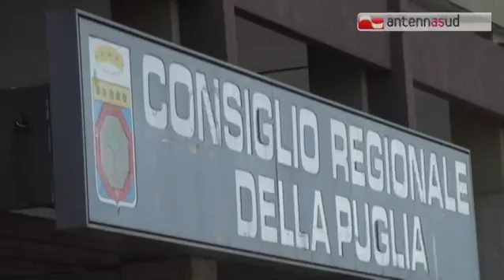Tg antennasud 23 09 2016 Emiliano insegue i grillini, aboliamo stipendi e vitalizi ai politici